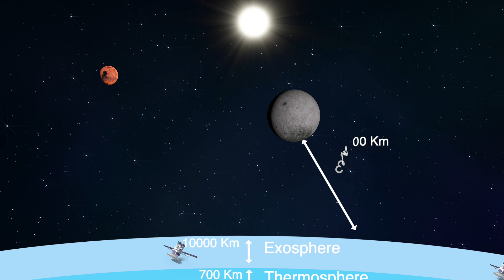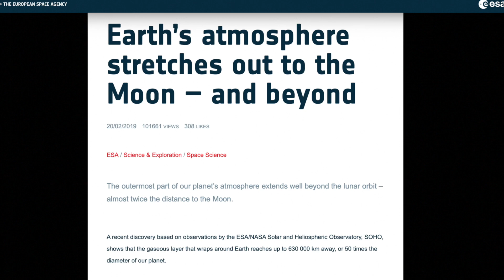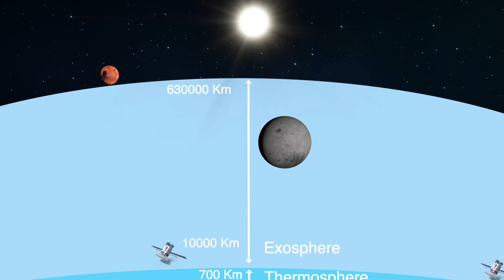A strange discovery about the moon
As you know, the earth's atmosphere consists of 5 layers, the outermost layer starts from the top of the thermosphere and extends to about 10,000 km above the earth's surface. Now we know that clouds form inside the Earth's atmosphere, the most distant of which is called cirrus. And we also know that the distance between the moon and the earth is 384,000 km. And this means that the moon is 374,000 km away from the last layer of the earth's atmosphere. And this means that the moon must always be behind the cloud. Well, now take a  look at the video below.